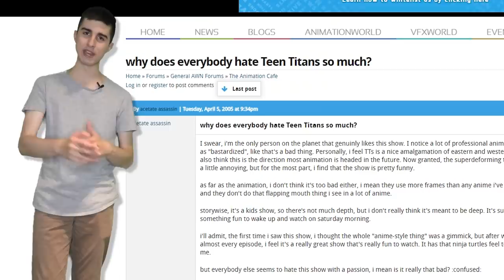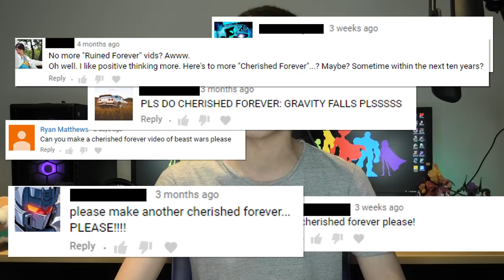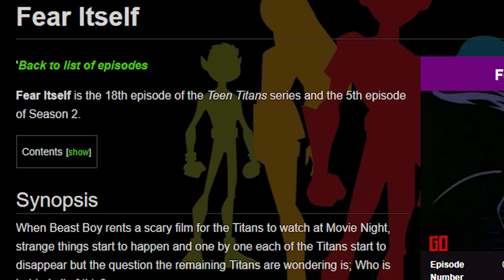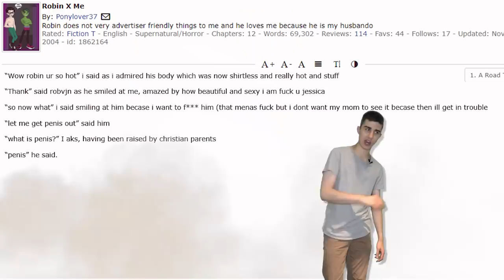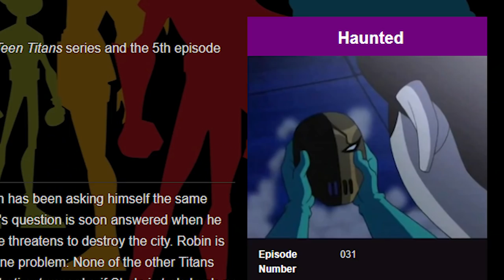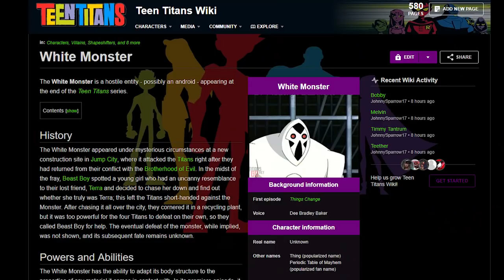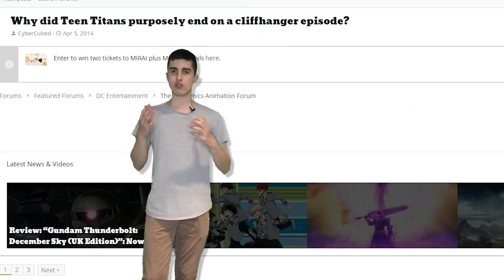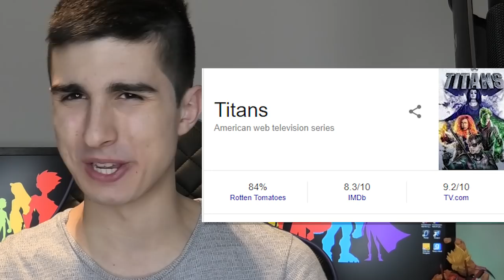Cherished Forever: Teen Titans - Diamondbolt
When there's trouble, you know who to call - TEEN TITANS!